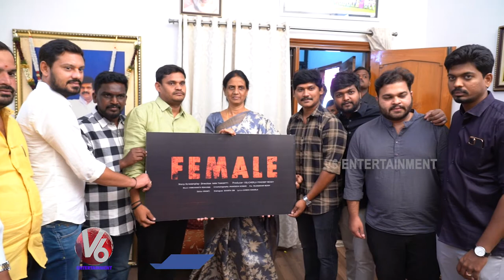Minister Sabitha Indra Reddy Launches 'Female' Movie Title Poster | V6 Entertainment